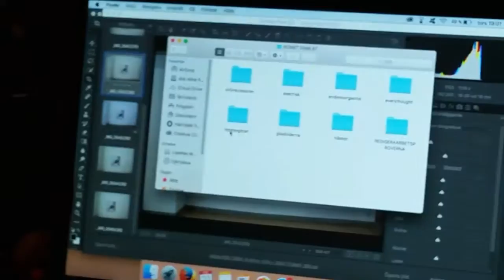Att få skivkontrakt del 17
17.1
Sorry, vi tar om allt i del 18